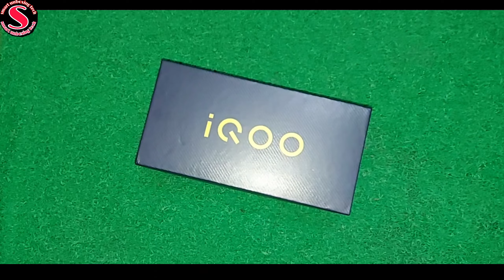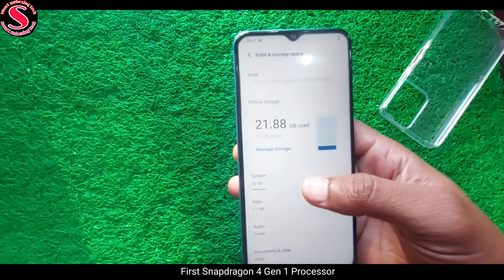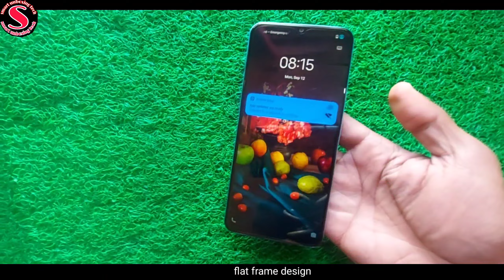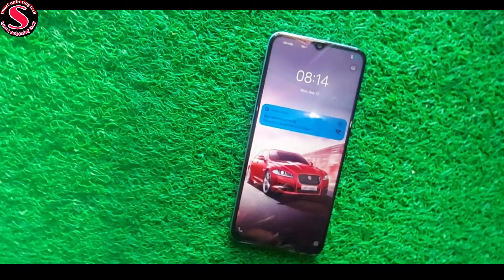iQOO Z6 Lite Unboxing & review || 6GB RAM, 128GB Storage || World's First Snapdragon 4 Gen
iQOO Z6 Lite 5G Unboxing, iQOO Z6 Lite 5G Build
iQOO Z6 Lite 5G Display, iQOO Z6 Lite 5G Sound Quality
iQOO Z6 Lite 5G Performance,
iQOO Z6 Lite 5G Gaming, iQOO Z6 Lite 5G Heating Test
iQOO Z6 Lite 5G Network, iQOO Z6 Lite 5G Battery Life
iQOO Z6 Lite 5G Camera
iQOO Z6 Lite 5G Video Quality
iQ00 Z6 Lite 5G Review
top 5 gaming phone under 15k
top 5 best gaming phones under 15000
iqoo z6 lite 5g
best gaming device in 2022 under 15000
best phone for pubg under 15000 in 2022
best gaming phone for pubg & bgmi under 15000 in 2022
iqoo z6 5g mobile
IQ00z6 5g lite Unboxing

iqoo z6
m500
pubg mobile gameplay
pubg mobile
smart Unboxing Tech